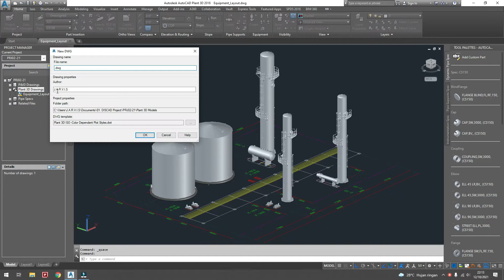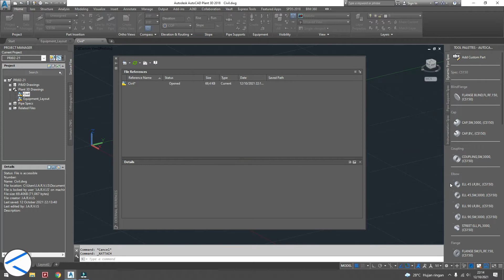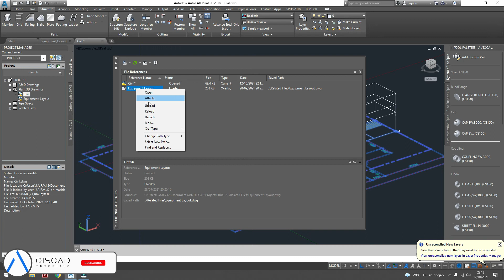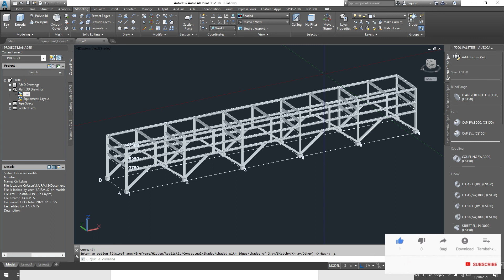Part 7 - Create Grid